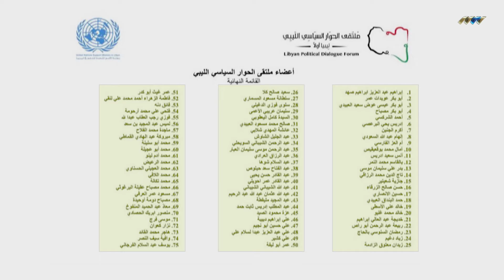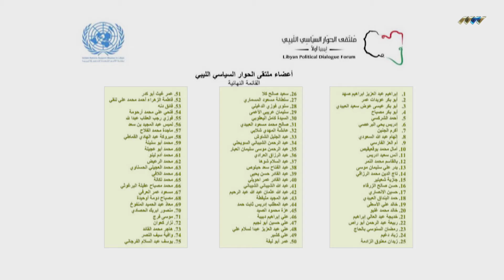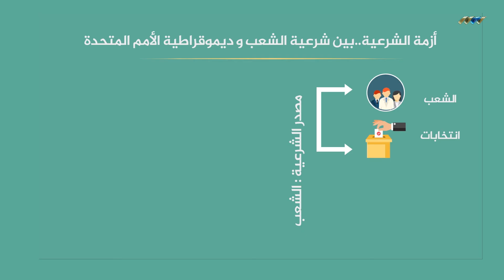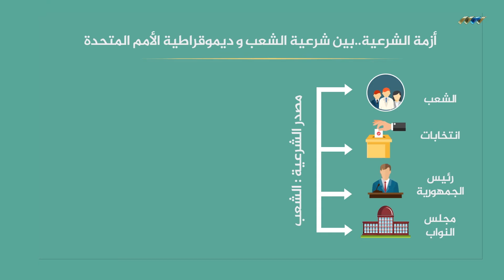بين شرعية الشعب وديمقراطية الأمم المتحدة